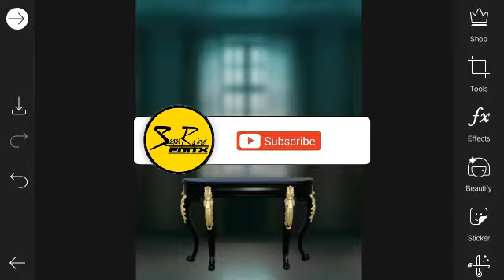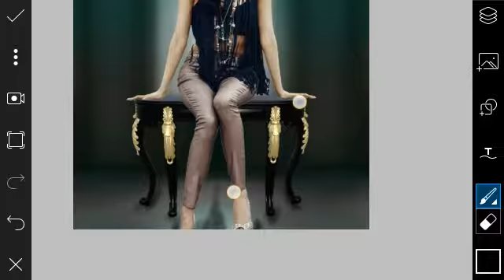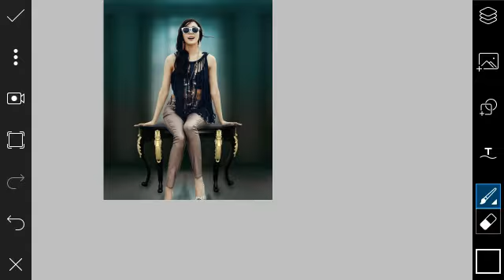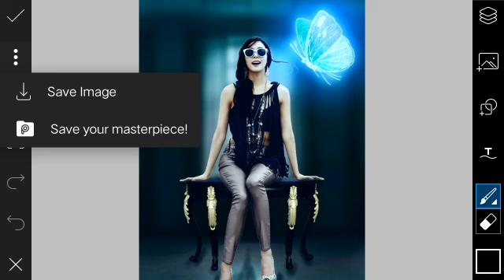Picstart Amazing photo editing || picstart photo editing tutorial || SR EDITX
Snapseed Amazing photo editing || Real shadow photo editing tutorial || snapseed tutorial || SR EDITX

                     { ◀️ DOWNLOADE